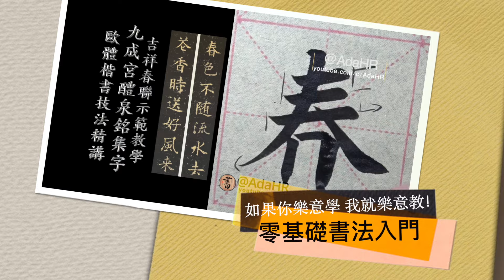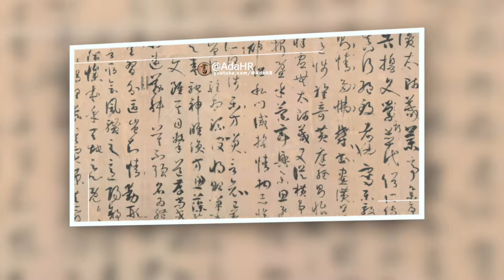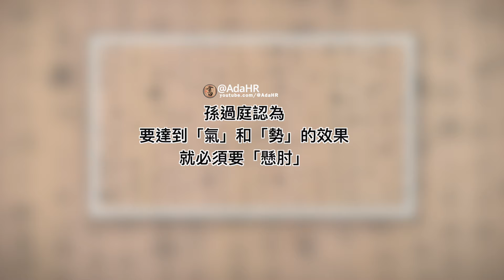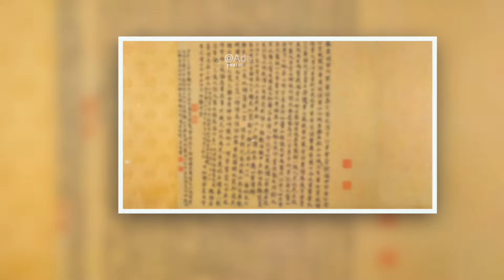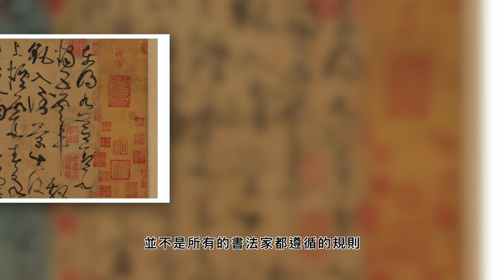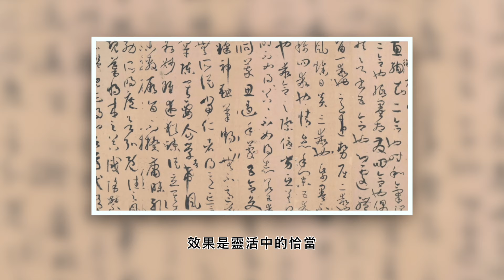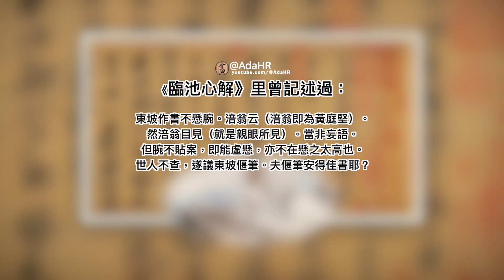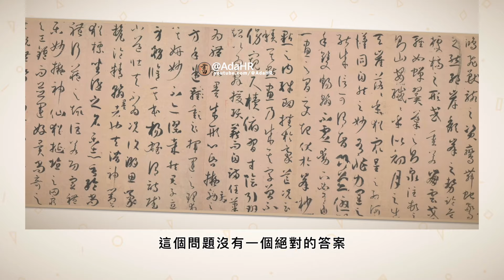【書法教學】練書法一定要懸肘嗎？︱學書法者必看！ “字幕 CC” 【AdaHR】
書法的必備技巧？這些書法高手都不用！